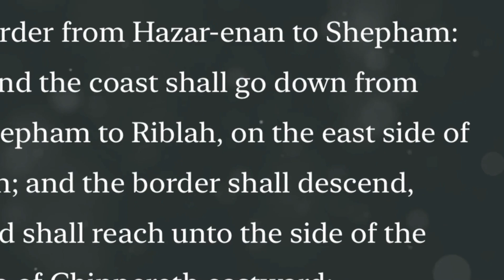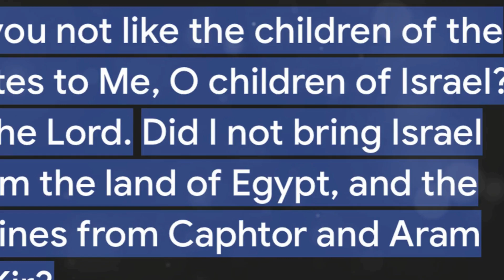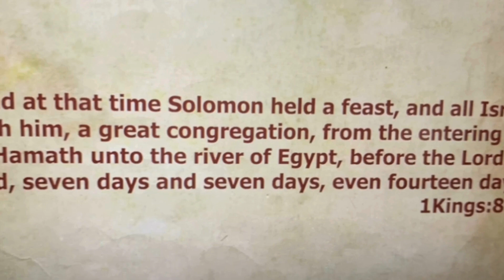Where was Ancient Israel, or Where did the real Israel (Yacob) lived? 🧐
Where are the true borders of biblical Israel? Many believe it to be confined to modern-day Israel, but the Torah tells a much broader story. From the River of Egypt (the Nile) to the Euphrates, the biblical boundaries include parts of Egypt, the SinaiPeninsula, Jordan, Sudan, and even Ethiopia. In this fascinating exploration, we use ancient maps and surprising Torah evidence to uncover the expansive borders of ancient Israel and its deep connections with the landofCush.

Journey with us as we explore how King Solomon's diplomacy, the construction of the Suez Canal, and the people of Cush shaped the boundaries of the Promised Land. Learn how modern maps help us contextualize biblical events and reveal that the stories in Scripture are real historical accounts.

If you've ever wondered about the true extent of ancient Israel or the deep links between Israel and Africa, this video will open your eyes. Let's walk in wisdom and uncover these hidden truths together.

If you need prayer or just want to show love

Please, check Amazon today and make a purchase! Thank you!